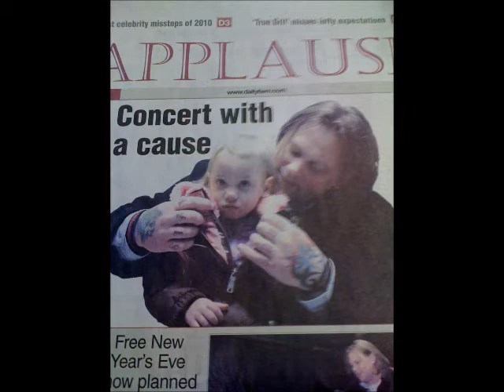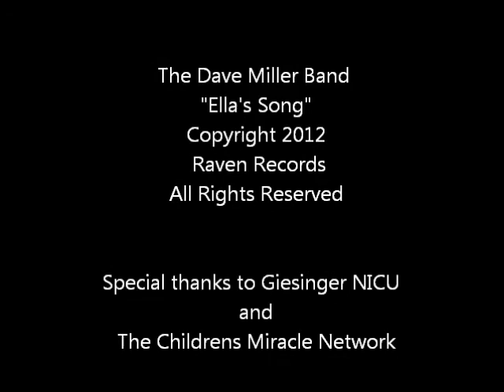Ella's Song- The Dave Miller Band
Dave Miller's song for his daughter Ella.  Written as a a dedication to Ella, this song is the story of our hospital stay in the NICU and our recovery and future.  Ella suffered 16 surgeries and 49 blood transfusions while in the hospital.  She lost 48% of her intestines and was diagnosed with short gut syndrome and NEC.  She is one of the spotlighted children for The Childrens Miracle Network at Giesinger for 2012. This song will appear on live TV during the show.  Dave Miller and Studio Raven continue to show support and gratitude to Giesinger and The Janet Weis Childrens Hospital in charity evens and live concerts.